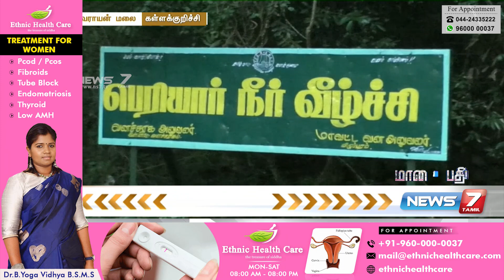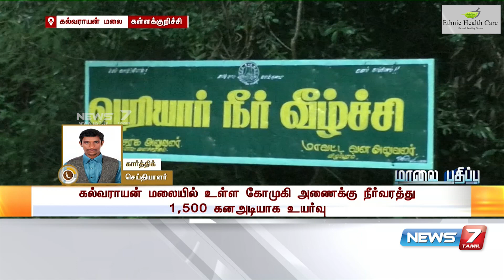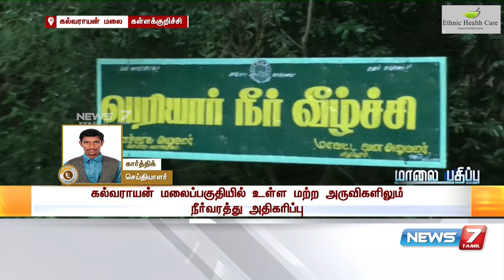கோமுகி அணைக்கு நீர்வரத்து தற்போது எந்த அளவுக்கு உள்ளது? : Detailed Report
Ethnic Health Care  Head Office - 28/19/2\A Mylai Ranganathan Street Thanikachalam Road T.Nagar Chennai - 600017
Landmark - Near Natesan Park Contact - 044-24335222 / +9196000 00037

Medical Camp At - Madurai, Trichy, Coimbatore, Mayiladuthurai, Tiruvannamalai, Vellore, Kanchipuram, Bangalore, Puducherry, Ramanathapuram, Dindigul, Erode, Hosur, Tirunelveli